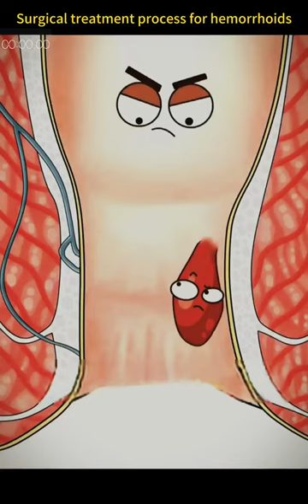hemorrhoids surgical treatment foryou fypシ1